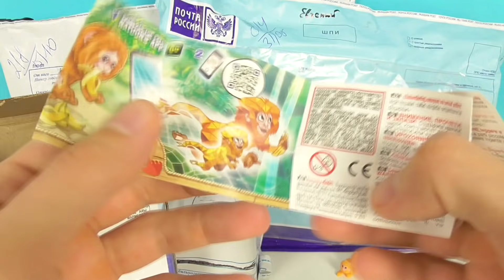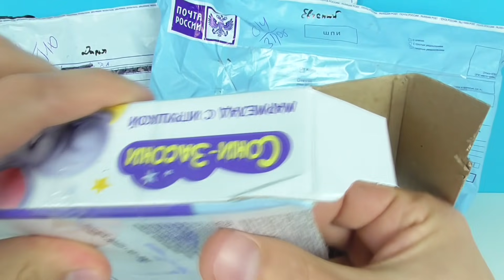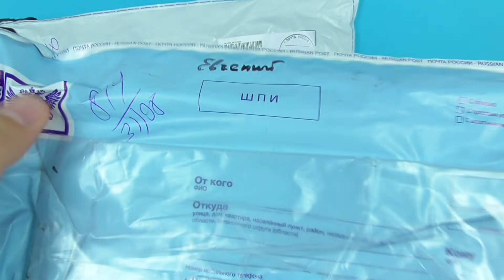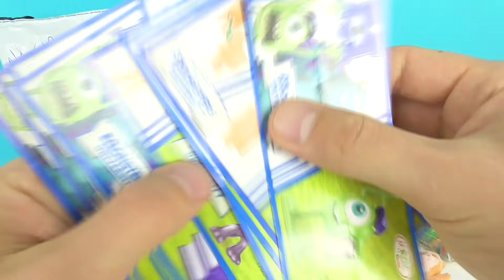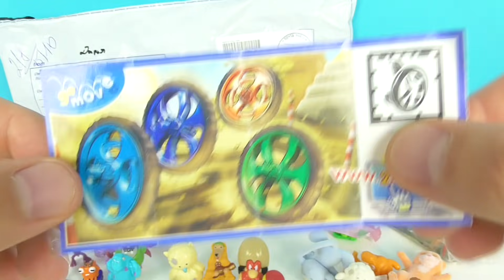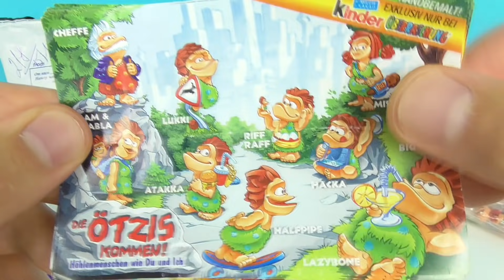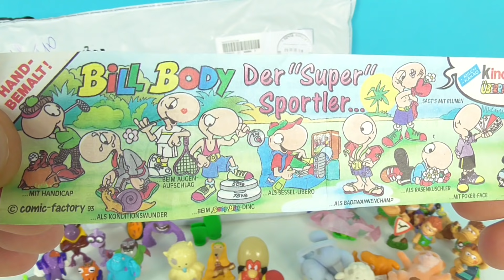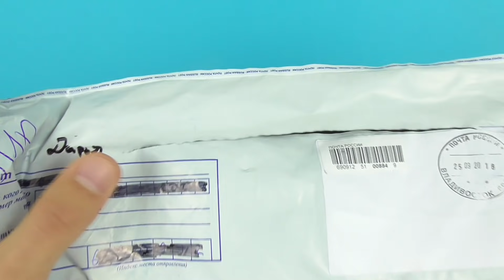КЛАССНЫЕ ПОСЫЛКИ ОТ ПОДПИСЧИКОВ! Распаковка РАРИТЕТНЫЕ ИГРУШКИ Kinder Surprise, Sweet Box, Чупа Чупс